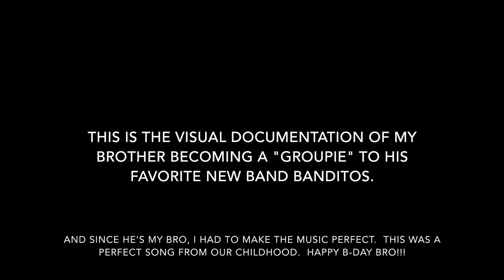Becoming A Groupie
Just having some fun with a great theme song put to my brother becoming a "groupie" meeting his favorite band Banditos in northern California late last year.  Seemed like a perfect fit.  Enjoy!!!